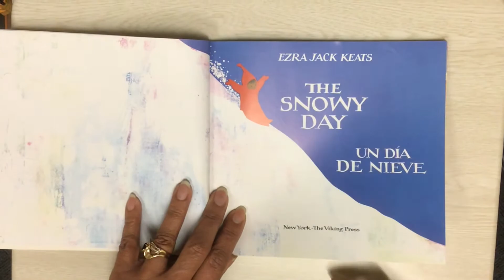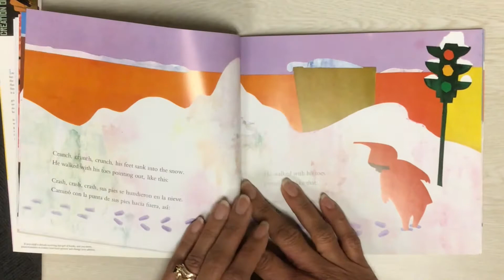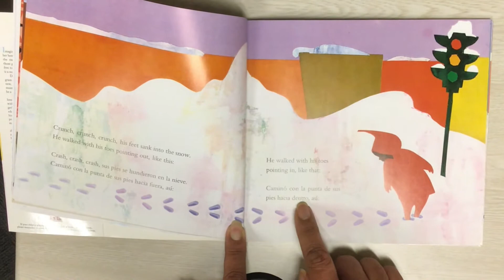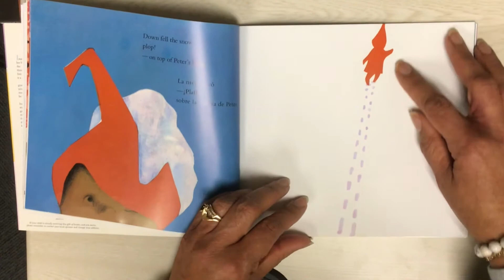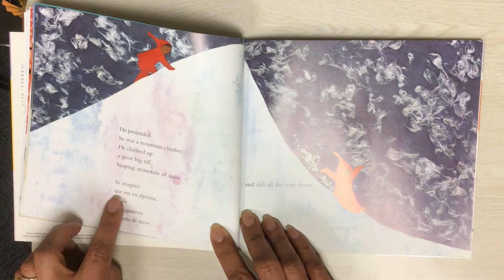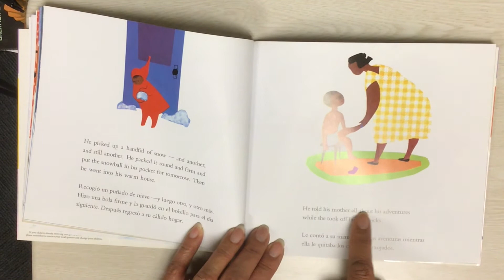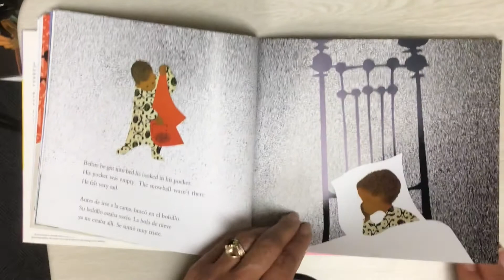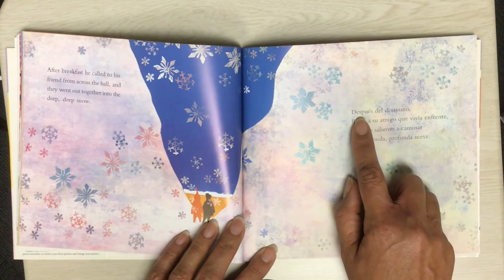CA Dream Readers | Ms. Garita - The Snowy Day